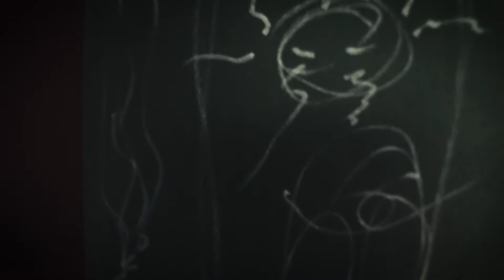🔴 BRICKLN - Hungarian Sessions - #3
MORE ABOUT THE BAND

00:00 INTRO
00:05 PARRY
04:58 ARRIVE